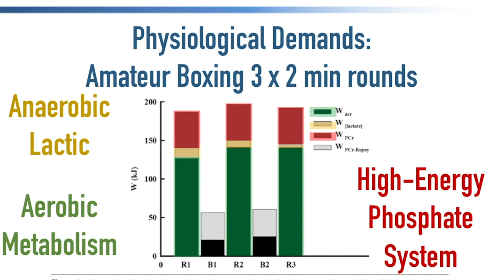Boxing Science S&C Starter Pack - For just £5!!!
FIVE FANTASTIC PRODUCTS FOR JUST FIVE POUNDS